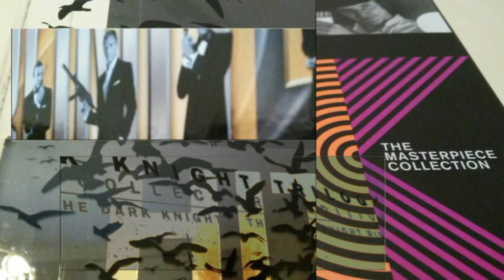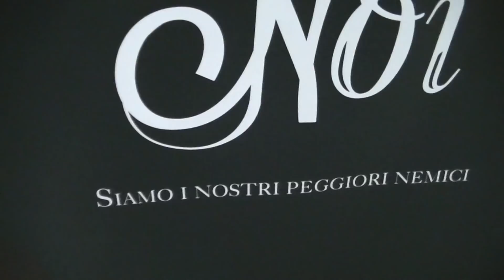#242 Videorecensione: Noi di Jordan Peele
Per la rubrica Fuori Casa ... cose (APPENA) viste, al Dream Cinema, senza il grande SILVIO, ho visto il nuovo horror del regista di Scappa - Get out!

Buona visione!

Usate lo spazio dei commenti per dire la vostra, lasciare opinioni, giudizi, consigli, valutazioni ...